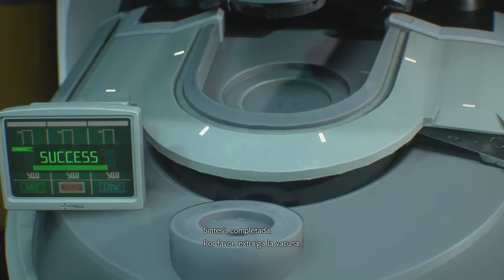RESIDENT EVIL 3/BIOHAZARD RE:3 Gameplay Sub Español Parte 11